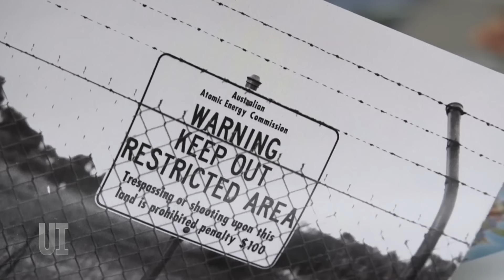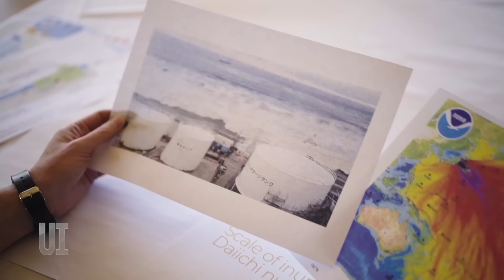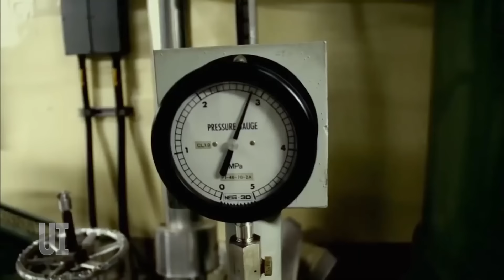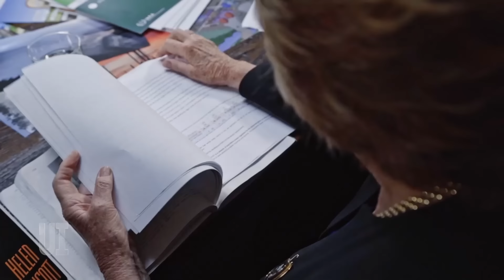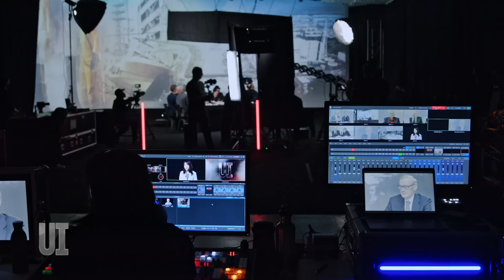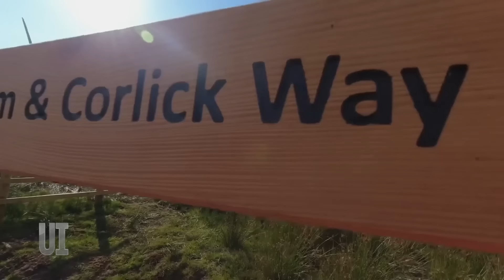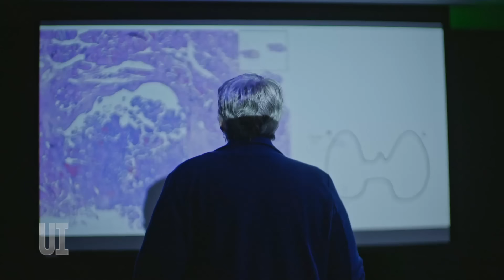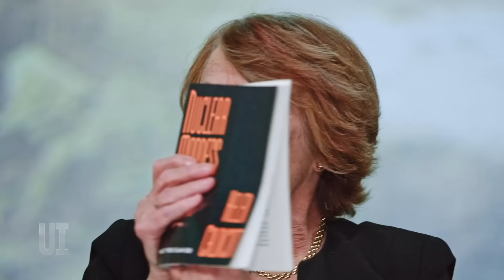The Nuclear Dilemma: Is it time to step out of Fukushima's shadow? | Under Investigation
Full Episodes | Nuclear Reaction (2022)